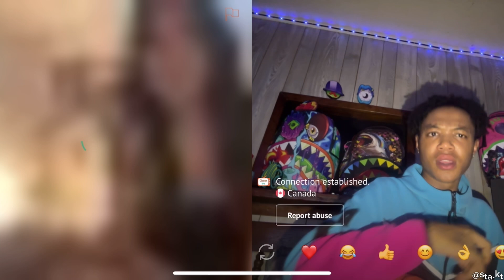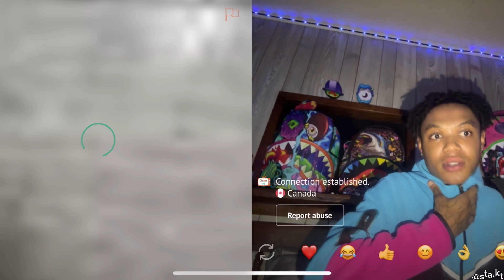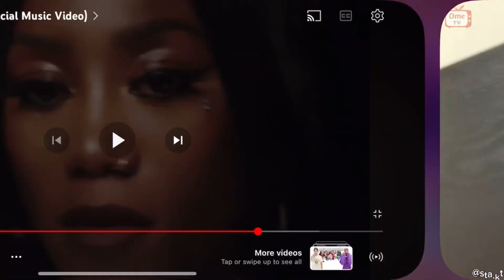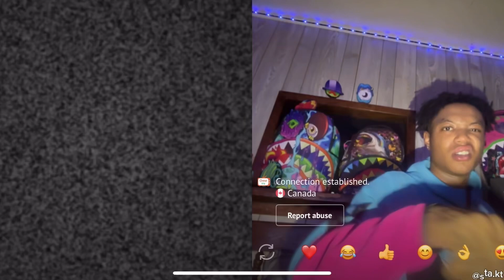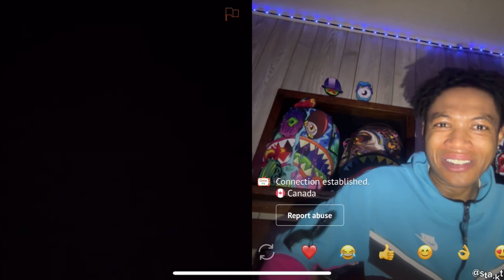English Or Spanish ? | REELYKT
FOREST HILLS & I LUV YO GURL BY STA KT OUT NOW BY STA KT GO STREAM AND SHARE !!!